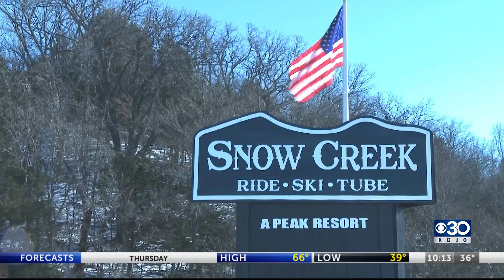Snow Creek offering variety of activities for all skill levels